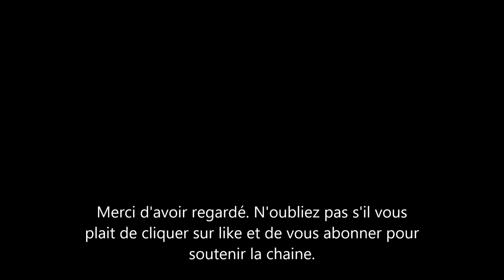Kylian Mbappe et Emma Smet, leur romance au grand jour? Est-ce qu'elle va le suivre à Madrid?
Emma smet l'actrice de demain nous appartient et Kylian Mbappe ont encore été aperçus ensemble. c’était lors d'une sortie avec tous les autres joueurs du paris st germain et leur compagne respective.